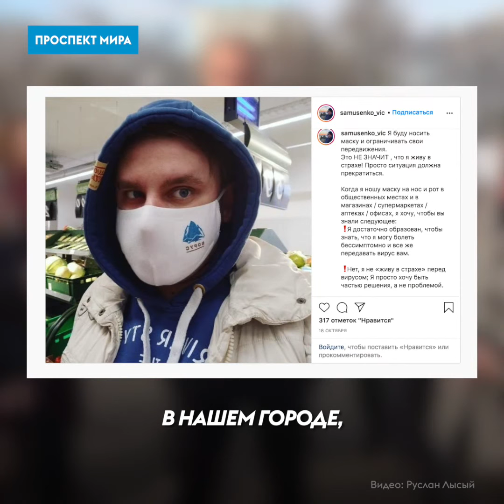В Красноярске прошел митинг против масок: «Коронавируса нет, это самолеты распыляют вирус»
«Летают самолеты и распыляют вирусы» — так красноярцы, собравшиеся протестовать против масок, объяснили существование ковида. А некоторые из общественников выступили за то, чтобы пустить отдельные автобусы для тех, кто не хочет надевать средства защиты. Собрали для вас самые интересные высказывания от «антимасочников». Вот они!